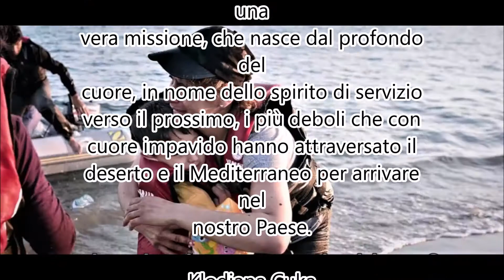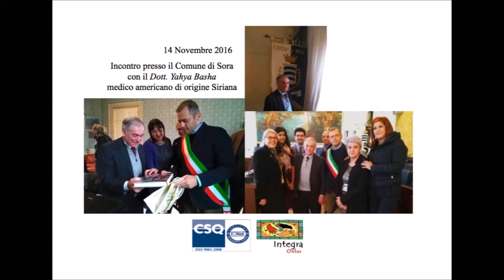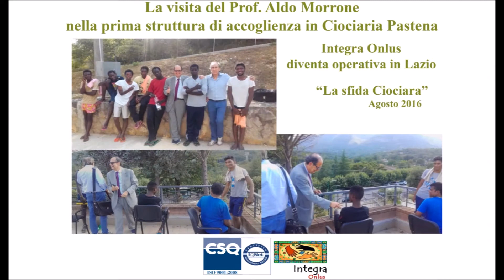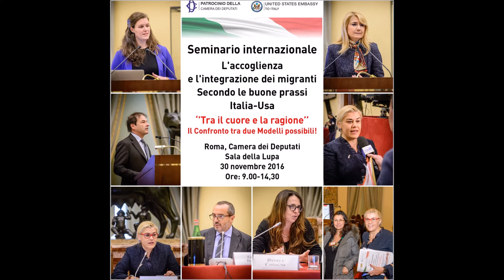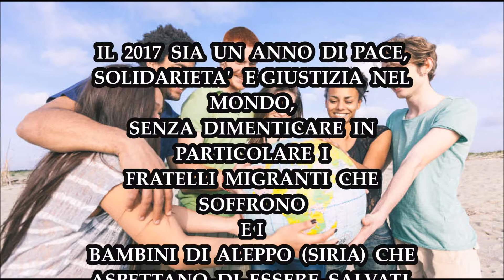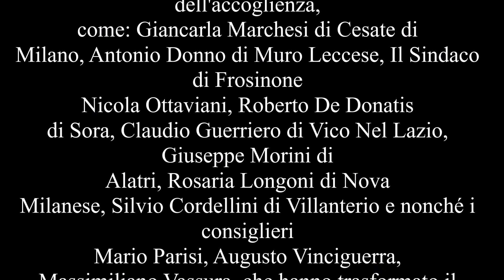2016 - Un Anno di emozioni vissute insieme